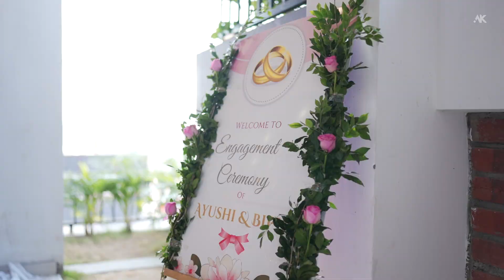Ayushi Bipin Engagement